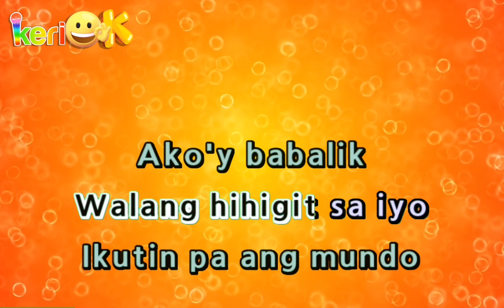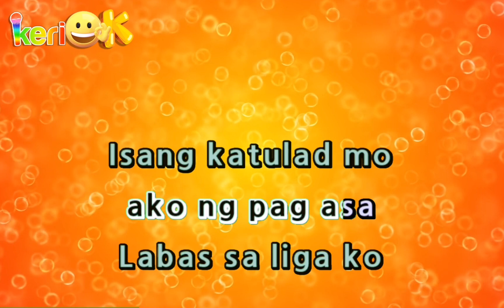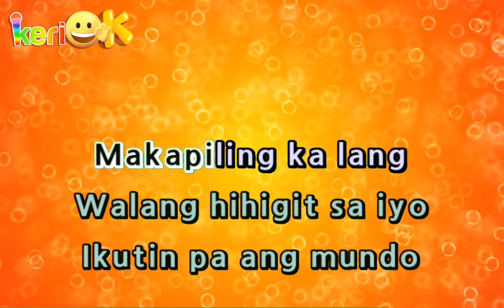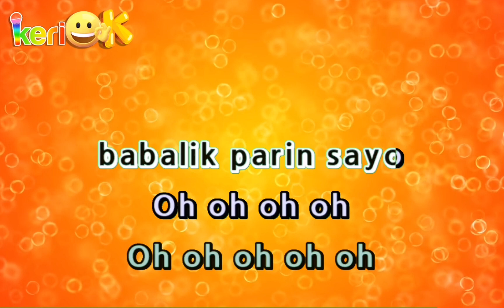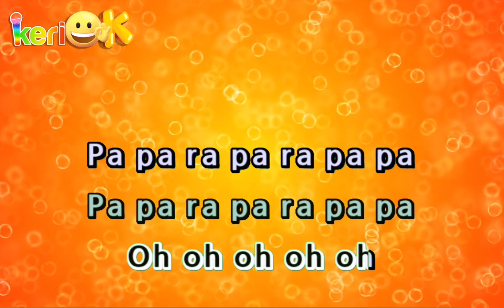Moira dela Torre - Babalik Sa'yo | Karaoke Version